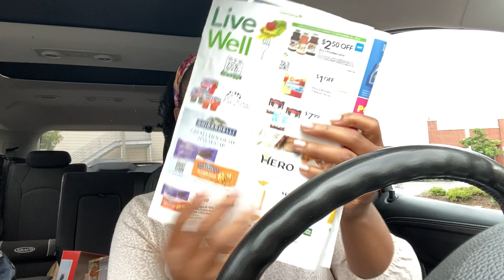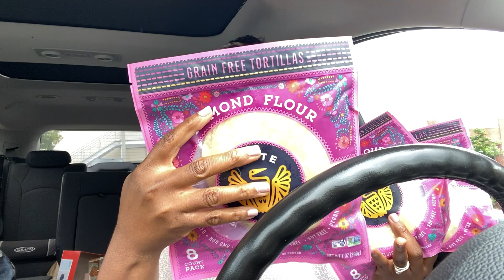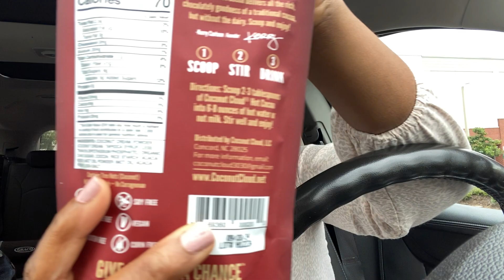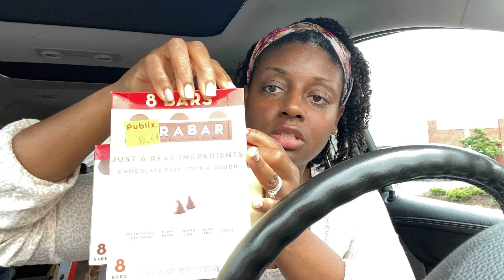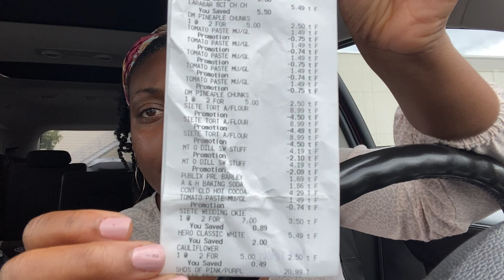Publix Grocery Haul/ Vegan/ Meal Plan/ 9/13-9/19